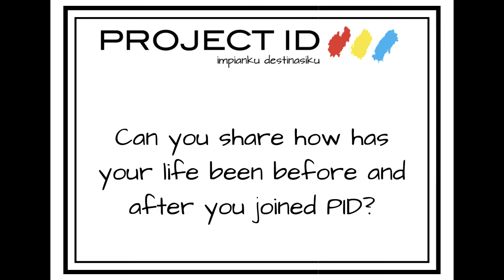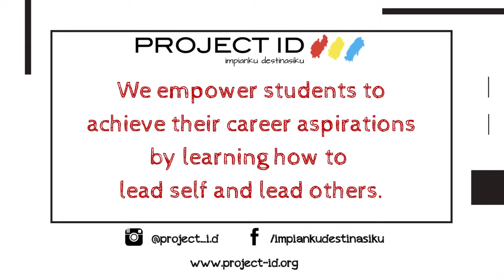Aspirasi Programme Student Reflection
Aspirasi is a programme that aims to help students-in-need achieve their career aspirations and develop to lead self and others. It is split into a junior and senior programme with each focusing on different aspects of student development. The Junior Programme runs throughout Form 1 & 2 focusing on ‘Self Identity Exploration’ while the Senior Programme runs throughout Form 4 & 5 focusing on ‘Career Pathway Exploration.’

Students in the programme, known as IDers, embark on a self-discovery journey where they learn the true meaning of zest, grit and collaboration!